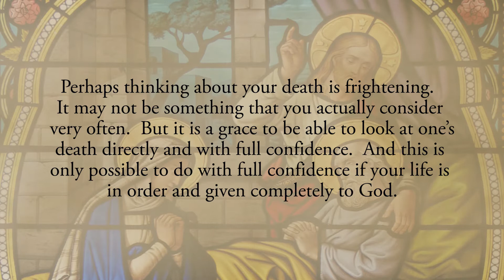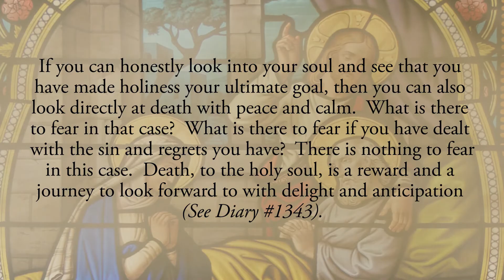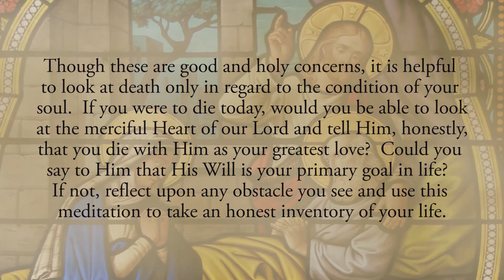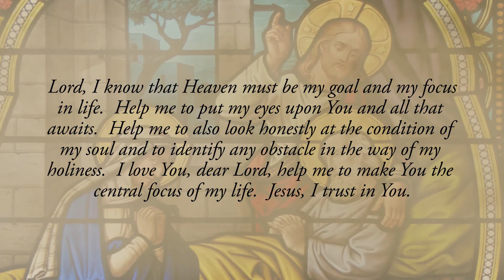Reflection 268: Pondering Death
Perhaps thinking about your death is frightening.  It may not be something that you actually consider very often.  But it is a grace to be able to look at one’s death directly and with full confidence.  And this is only possible to do with full confidence if your life is in order and given completely to God.  If you can honestly look into your soul and see that you have made holiness your ultimate goal, then you can also look directly at death with peace and calm.  What is there to fear in that case?  What is there to fear if you have dealt with the sin and regrets you have?  There is nothing to fear in this case.  Death, to the holy soul, is a reward and a journey to look forward to with delight and anticipation (See Diary # 1343).

Try to do this simple exercise today of imagining this as being your last day on Earth.  Perhaps you immediately think about family or other tasks that you need to complete first to prepare.  Or perhaps you are filled with fear because you are aware of your sin.  First, try to set aside the practical tasks that would be left unfinished and even try to set aside your concern for your family and friends.  Though these are good and holy concerns, it is helpful to look at death only in regard to the condition of your soul.  If you were to die today, would you be able to look at the merciful Heart of our Lord and tell Him, honestly, that you die with Him as your greatest love?  Could you say to Him that His Will is your primary goal in life?  If not, reflect upon any obstacle you see and use this meditation to take an honest inventory of your life.

Lord, I know that Heaven must be my goal and my focus in life.  Help me to put my eyes upon You and all that awaits.  Help me to also look honestly at the condition of my soul and to identify any obstacle in the way of my holiness.  I love You, dear Lord, help me to make You the central focus of my life.  Jesus, I trust in You.